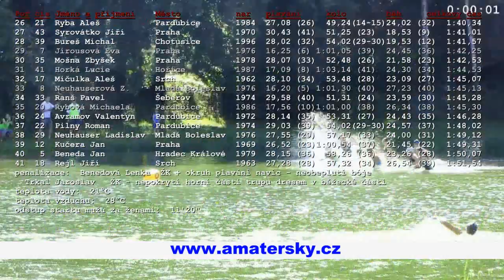Amatersky Triatlon Konopac 2009 720p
Amatersky triatlon Konopac 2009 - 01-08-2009.